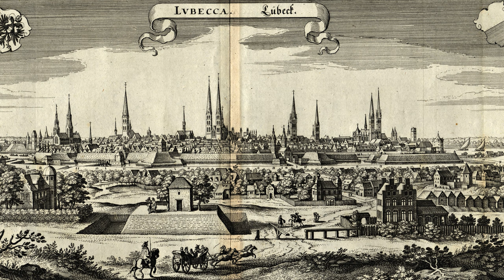Dietrich Buxtehude (1637-1707) - Herzlich lieb hab ich dich, o Herr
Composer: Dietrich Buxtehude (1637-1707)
Work: Herzlich lieb hab ich dich, o Herr, BuxWV 41
Performers: The Heinrich Schuetz choir of Heilbronn; The Southwest Radio orchestra of Baden-Baden; Fritz Werner (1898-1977, conductor)

Engraving: Matthäus Merian (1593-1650) - Lvbecca. Lübeck

Dietrich (Diderik Hansen) Buxtehude
(Helsingborg, 1637 - Lübeck, 9 May 1707)

German organist and composer. His father, Johannes Buxtehude, was appointed organist at the Olaikirche in Elsinore, Denmark, in 1641, where Dietrich attended the Latin school and probably began his musical education with his father. In 1660, he became organist at the Marienkirche in Elsinore. On 5 November 1667, Franz Tunder, organist at the Marienkirche in Lübeck, one of the most important musical posts in north Germany, died, and on 11 April 1668, Buxtehude was chosen out of a field of several applicants to replace him. With this appointment, Buxtehude became, in effect, the director of all musical activities in the city save the opera. He became a citizen of Lübeck on 23 July 1668 and on 3 August married Tunder’s daughter Anna Margarethe. It is possible that the marriage was a condition of employment, a customary practice that would apply to Buxtehude’s own successor. They had seven daughters together. At the Marienkirche, he played a large organ of 52 stops, and he composed into his own organ works a range of divisional contrasts, including demanding parts for the pedal division, which alone had 15 stops, more than any of the three manual divisions. The preludes for which he is best known alternate improvisatory passages (the stylus phantasticus) with strict imitative passages very often developed into full-blown fugues. The keyboard suites follow the “classic” French pattern of allemande- courante-sarabande-gigue, with an occasional double, the opening three dances often based on the same thematic material. For his sacred vocal works, Buxtehude draws prose texts from either the Lutheran German Bible or the Latin Vulgate, setting them as sacred concertos, or spiritual poetry.

If the poetry is associated with a chorale melody, that melody may be set in a variety of ways ranging from a traditional cantus firmus to a contemporary aria form. In 1678, Buxtehude expanded the tradition of Abendmusik organ recitals at the Marienkirche to include sacred concertos and oratorios on spiritual themes presented on five specific Sundays of the liturgical year. These concerts featured vocal soloists and extensive instrumental accompaniment. On 16 May 1707, Buxtehude was buried in the Marienkirche. Regarded since the 18th century chiefly as the most influential organist in the generation before Johann Sebastian Bach, recently the recovery and recording of Buxtehude’s vocal and ensemble music have broadened his reputation. The young Bach’s famous pilgrimage from Arnstadt to Lübeck in 1705 to visit Buxtehude is well known, but Buxtehude also entertained George Frideric Handel and Johann Mattheson in 1703 and was the dedicatee of Johann Pachelbel’s 1699 publication Hexachordum Apollinis. For organ, he composed 3 self-standing fugues, 3 well-known ostinatos (1 passacaglia, 2 chaconnes), 8 canzonas, 5 toccatas, and 22 “preludia,” which almost always contain extended fugues along with improvisatory music. He also left 47 chorale preludes and chorale fantasias for organ and at least 113 sacred vocal works on Latin and German texts, most in the form of chorale settings and sacred concertos. Three librettos for oratorios survive, but the music is lost. His secular music includes 17 keyboard suites (including, perhaps, the 7 suites composed on the character of the planets, mentioned by Mattheson), 5 variation sets, and at least 23 sonatas, most requiring violin and viola da gamba.